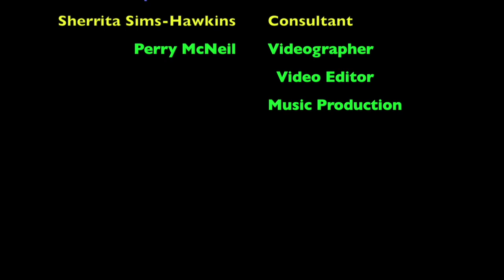How to Cook Collard Greens in a Pressure Cooker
How to cook collard greens in a pressure cooker.  An electric pressure cooker makes cooking collard greens easy and fast.   Collard greens are one of the healthiest greens you can eat.
Collard greens are a very good source of vitamin B1, vitamin B6, and iron. They are also a good source of vitamin E, copper, protein, magnesium, phosphorus, vitamin B5, folate, omega-3 fatty acids, niacin, vitamin B1, and potassium.

Please follow, comment and like.  Also come back often as I am updating often.  It's  a work in progress.  Thank you for your support.

Any support for this channel will be greatly appreciated
$BTSSGS

Collard Greens and Smoked Turkey Wing – In the Instant Pot Pressure Cooker
INGREDIENTS
2 LBS of shredded collard greens.  You can buy a couple of bunches, clean them thoroughly and chop them up or you can get the collards already cleaned and cut. I like to simplify my life as much as possible
2 tablespoons of olive oil -  Just to cover the bottom of the pot
1 medium onion – diced
1 tablespoon of No salt seasoning
1 tablespoon of Onion Powder
1 tablespoon of Toasted Onion and Garlic (Chef Paul Prudhomme Magic Seasoning Blend) – Salt-Free and Sugar-Free
½ teaspoon of Ground Sage
A pinch of Red Pepper Flakes - Or to taste
4 cups of Better than Bullion - Chicken Flavored – Follow directions/ or Use Chicken Broth
1 teaspoon of chopped garlic
½ of  Ground Thyme
½ Teaspoon of Garlic Powder
½ Teaspoon of Garlic and Parsley -  If you desire
½ teaspoon of Seasoning Salt.
Later Salt to taste.

1. Rinse off your smoked Turkey Wing.
2. Rinse off your collard greens.  Make sure they are very clean and chopped
3. Turn your electric pressure cooker on to sauté.
4. Add your Olive Oil, then your chopped onion.  Let your onion soften
5. Add all your seasonings, then add your Chicken Broth
6. Add you Turkey Wing and Pressure cook it for 30 minutes on HIGH
7. After pressure is released, remove your turkey wing from the pot and chop it up with a fork and knife.  Add back to the pot, except the bones
8. Add your shredded, clean collards to the pot.  If you have a pot smaller than 8 quarts; let them collard greens melt down a bit and you can add more.
9. Put the pot back on high pressure for another 30 minutes
10. After pressure is released, stir and enjoy!!